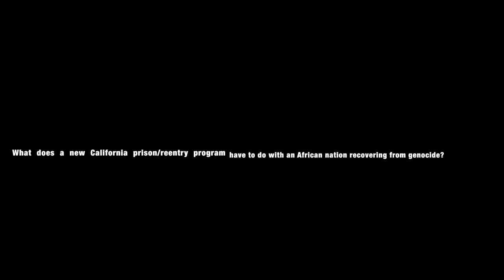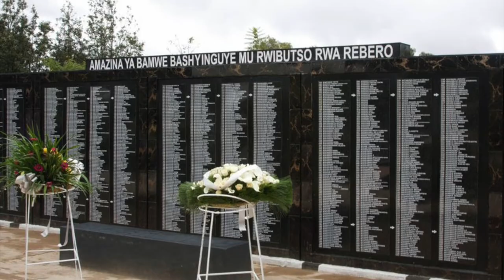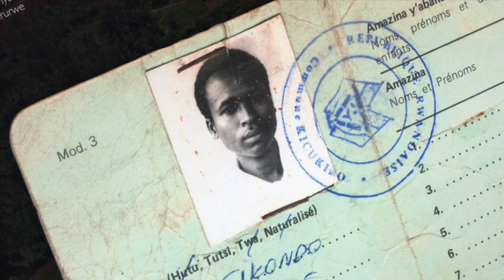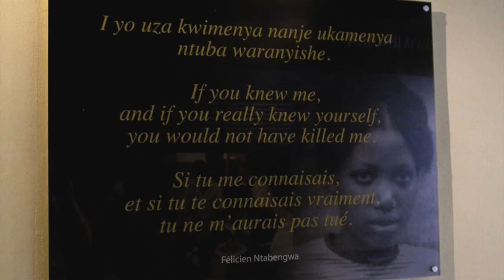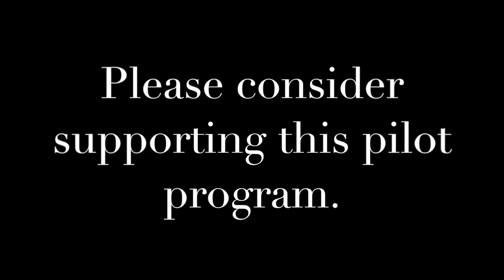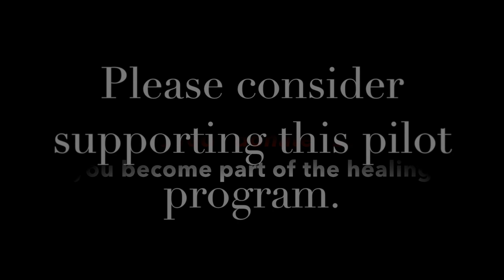Rwanda Council Project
This video was produced to support Center for Council's campaign to raise funds for an innovative program in Rwanda, inspired by work being done in California prisons and community-based organizations.

The intention is to support personal transformation and safe, healthy reintegration of former "génocidaires" into their home communities.